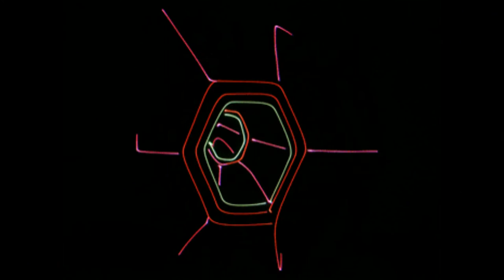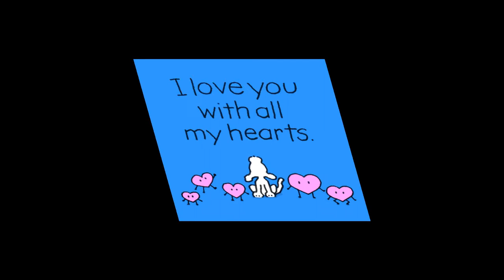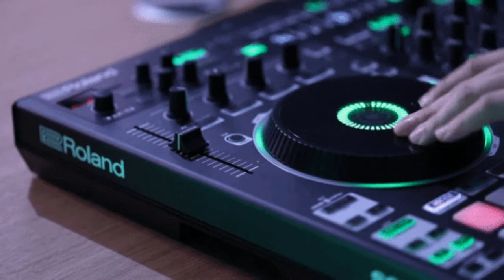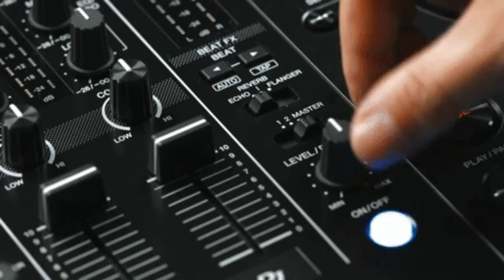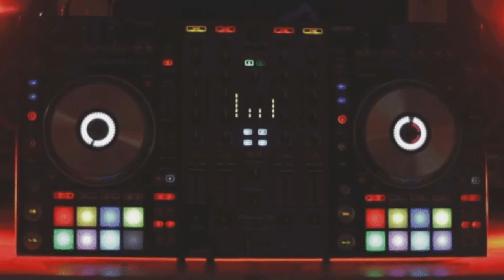Rock The Dancefloor